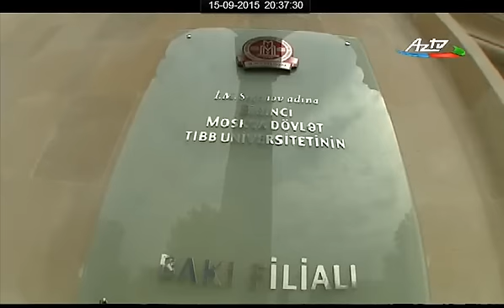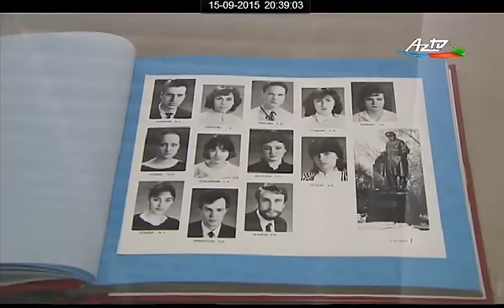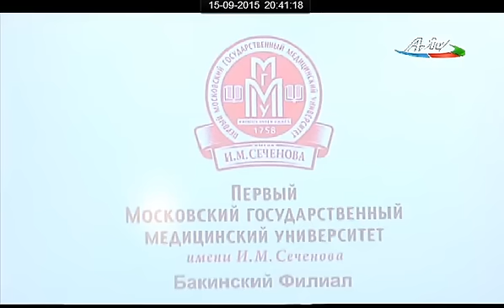İ. M. Seçenov adına I Moskva Dövlət Tibb Universitetinin Bakı filialının açılış mərasimi olub